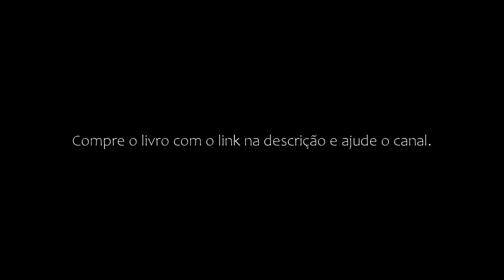AMOR-PRÓPRIO - Louis Lavelle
Compre um dos livros e ajude o canal